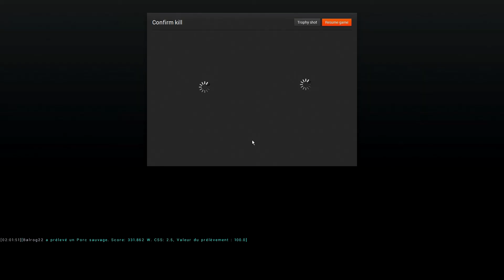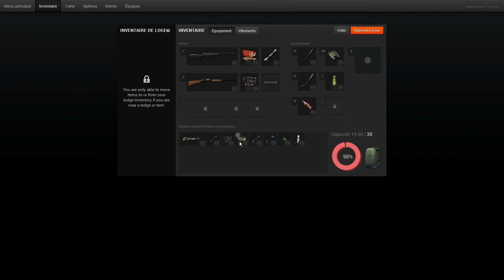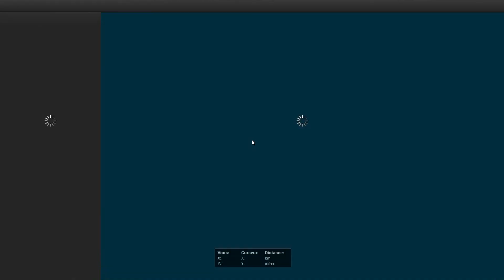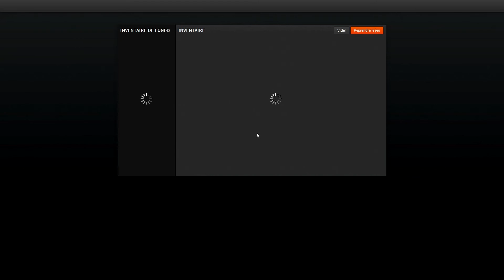The Hunter - Visite de Rougarou Bayou 2/3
Deuxième partie de la visite de la dernière map ajouté à The Hunter, Rougarou Bayou, et toujours en compagnie de Gimli.

The Hunter.